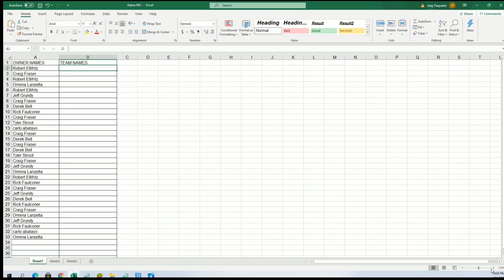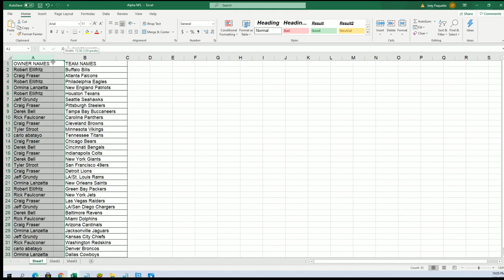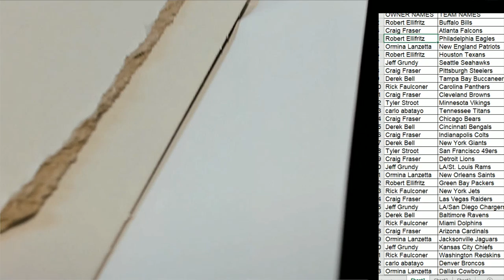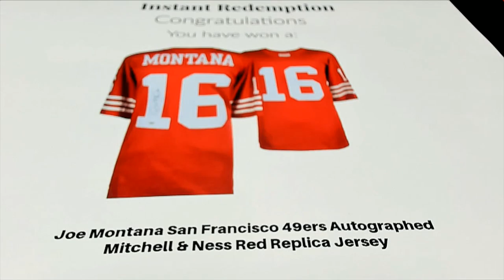2021 Booty Box FANATICS AUTHENTIC FOOTBALL JERSEY No Dud Zone ID 2021FABBJER117